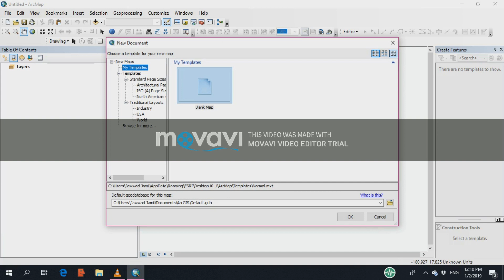interpretive task for size and position in arcgis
here you interpret image about size and  position .and image classified in several form such as water barran land ,houses.